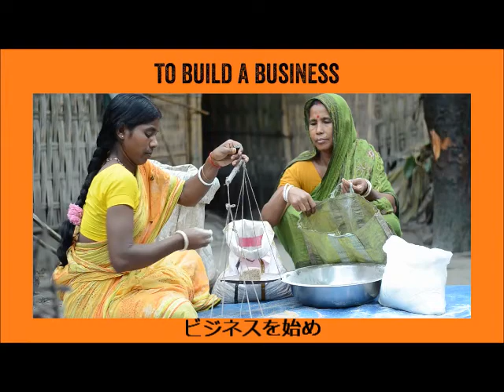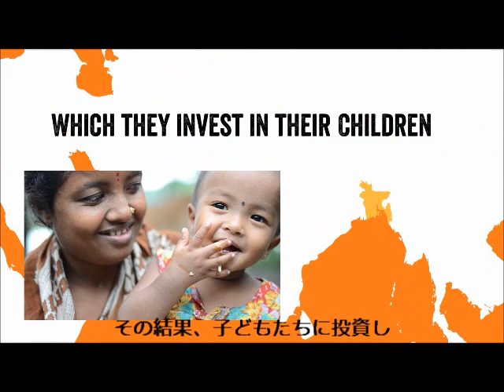CAREが作った村内貯蓄貸付組合（VSLA）とは？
CAREがアフリカ・ニジェールの農村で、世界で最初に始め、完成させた村内貯蓄貸付組合（VSLA）は、世界中に広がっています